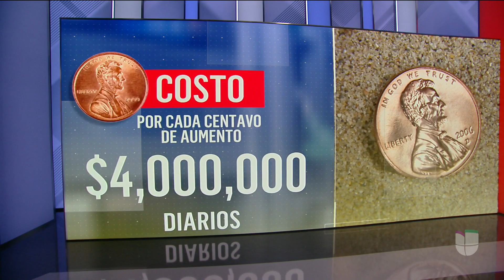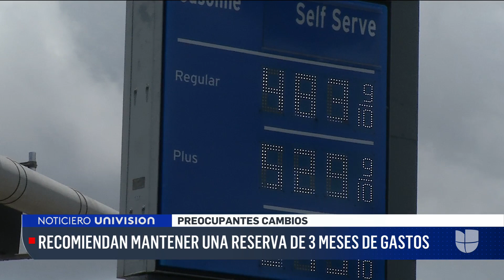“La recesión se ve a la vuelta de la esquina”: aumenta preocupación por panorama económico en EEUU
Desde enero de 2022, la Bolsa de Valores ha caído en más de un 20% del máximo que había alcanzado. El economista a Carlos Guamán explica que esto se debe a que "los inversionistas están asustados" ante la alta posibilidad de una recesión impulsada por la inflación, la más alta en 40 años, y la posibilidad de que la Reserva Federal aumente los intereses interbancarios. El experto asegura que si EEUU entra en recesión, la economía se contraerá y muchos empleos podrían perderse.

Patricia Janiot